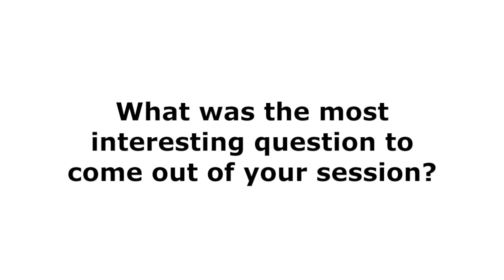CBA9 session interview: Cristina Tirado von der Pahlen/Benjamin DeRidder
An interview with Cristina Tirado von der Pahlen of the Institute for Environment and Sustainability, University of California, and
Benjamin DeRidder of the Food and Agriculture Organisation of the United Nations at the 9th International Community-Based Adaptation (CBA9) conference in Nairobi, Kenya, from 24-30 April 2015.

Tirado von der Pahlen and Benjamin DeRidder led an 'out-the-box session on community adaptation indicators for sustainable and healthy food systems.